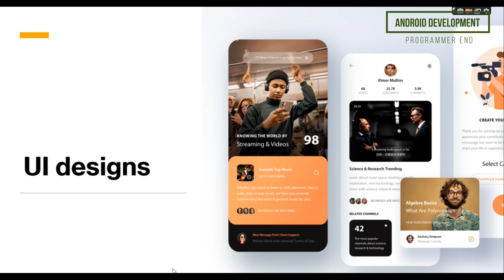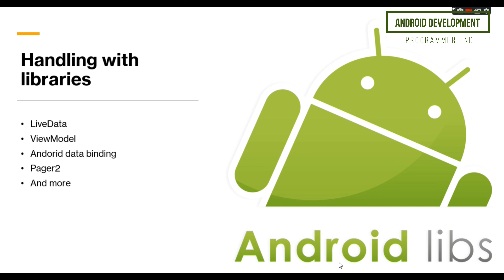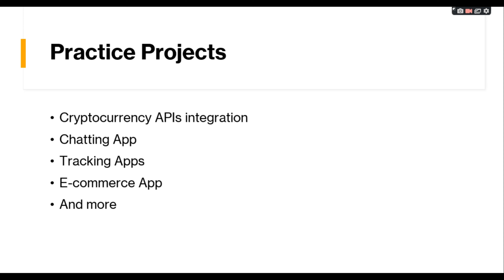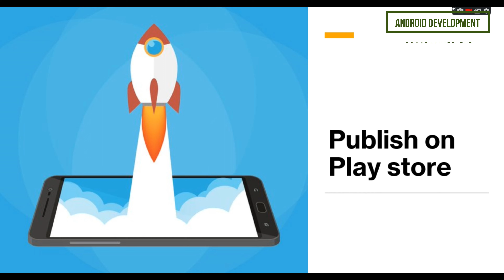Intro Android app development Course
Hi, I am Talha. I am an Android developer with 3 years of experience in Android App development. Two years of experience working as a Freelancer & currently working as an Android developer in one of the companies working on Web3.
In this course, I have added Android Development Tutorial For Beginners In Urdu/Hindi. Android Development Tutorial For Beginners In Hindi/Urdu will be on this playlist. I will tell you how to become an App Developer | Earning Prospects & Career Guide | Step By Step Guide. I will explain Which one to Choose, Web Development or App Development. The complete Android Development Course will be free in Hindi/Urdu. Android App Development Course (Beginner to Advanced).

Follow on Github all the source code you will find on my profile.